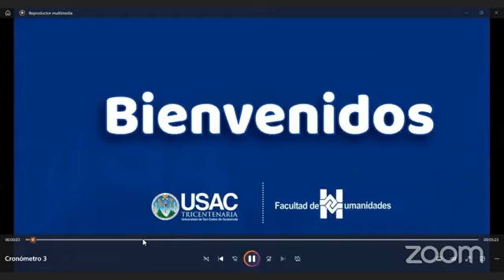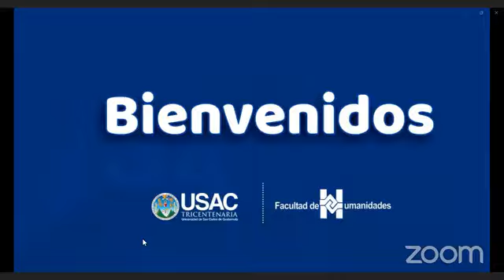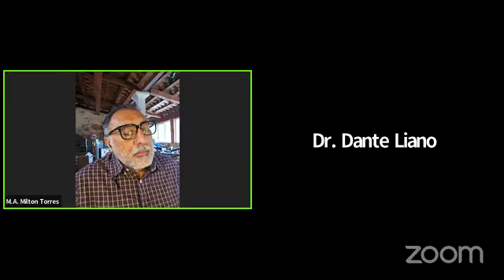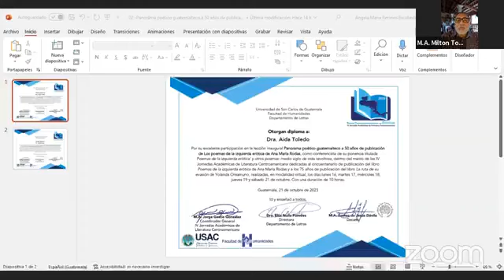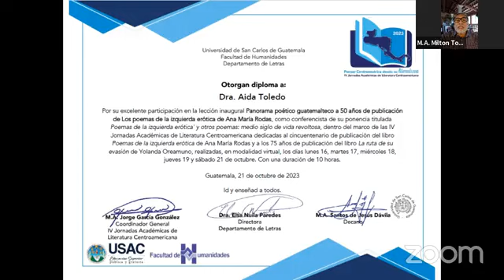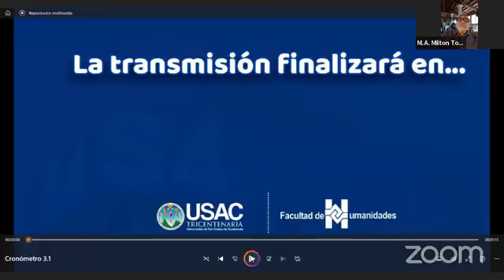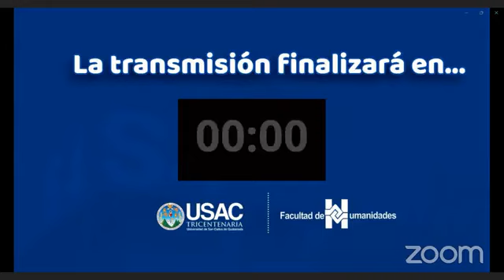02 Panorama poético guatemalteco a 50 años de publicación de Poemas de la izquierda erótica de A M R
Lección inaugural: Panoráma poético guatemalteco a 50 años de publicación de "Poemas de la izquierda erótica" de Ana Maria Rodas

Ponentes:
Dr. Dante Liano - Dipartimento di Scienze Linguistiche e Letterature Straniere, Università Cattolica del Sacro Cuore, Milán –Italia / Inaugural y prometeica: la poesía de Ana María Rodas

Dra. Aida Toledo . Departamento de Estudios Humanísticos/ICESH/Vicerrectoría de Investigación y Proyección. Universidad Rafael Landívar / ‘Poemas de la izquierda erótica’ y otros poemas: medio siglo de vida revoltosa

Moderador:
Mgtr. Milton Torres - Departamento de Letras, Facultad de Humanidades, Universidad de San Carlos de Guatemala